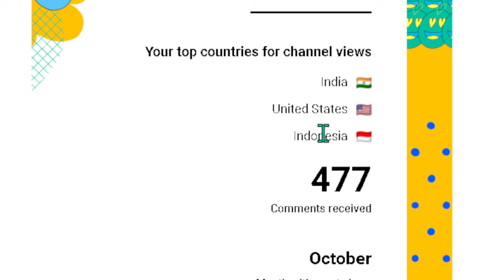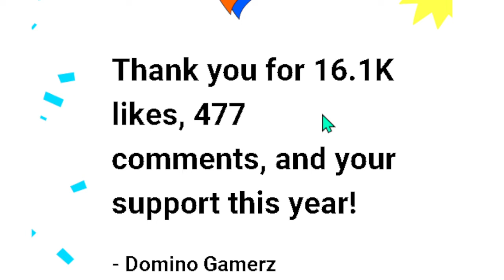MyYearOnYouTube | what is this youtube sent me ?